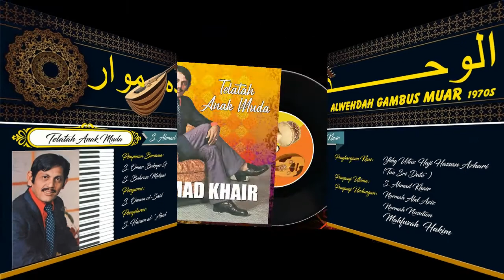AlWehdah Gambus Muar 03 Telatah Anak Muda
This is the 3rd song from our main title "AlWehdah Gambus Muar". 7 more to come as soon as possible, insya-Allah. Be informed that all our songs were initially vinyl recorded in 1970s. I purposely converted them to youtube so as to put life back on the music of 70s which present generation would not have heard of before, most probably.